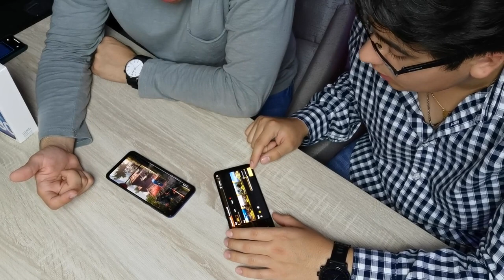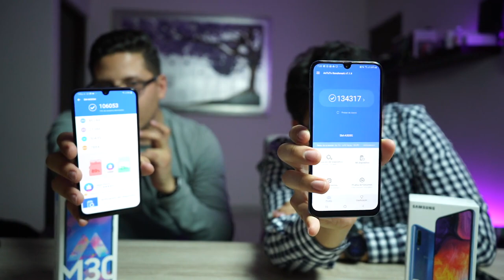VERSUS!: Samsung Galaxy M30 VS A50 (parte 2)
1 CAMARA PRINCIPAL
2 LENTE PARA LA CAMARA
3 LENTE PARA TOMAS EXTRAS
4 MICROFONO
5 LUCES
6 TRIPIE
7 TRIPIE PORTATIL
8 SONY ACTION CAM